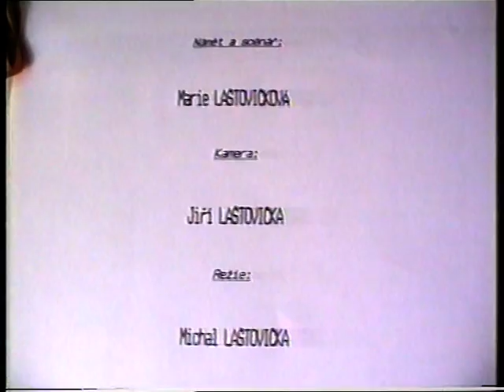Únos značky krach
Kriminální komedie o smolařském gangsterovi, který ve snaze unést nalou dceru zámožné dámy unese omylem napřed psa a poté stejně starého syna chudé vdovy, kterou si však nakonec nečekaně vezme za ženu. Hrají: Michal Laštovička, Denisa Platilová, Marie Laštovičková a další